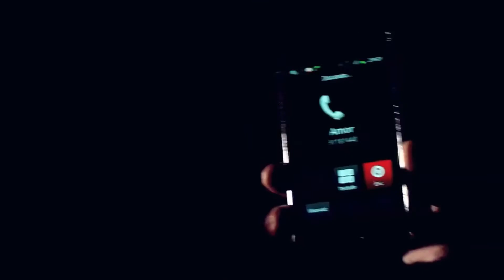O TROCO - ESSE CARA NÃO EXISTE - CLIPE 2013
O TROCO - ESSE CARA NÃO EXISTE - CLIPE OFICIAL 2013